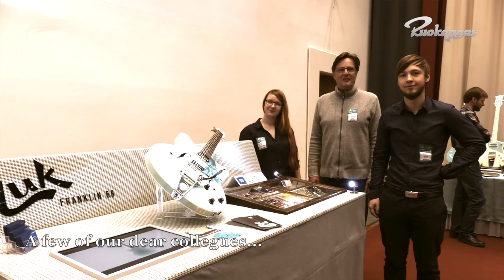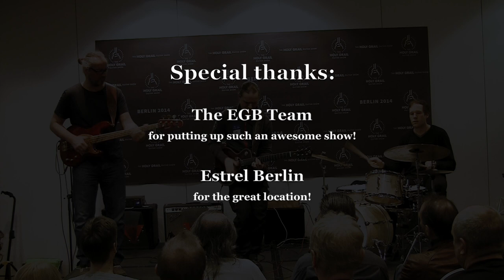Ruokangas at Holy Grail Guitar Show 2014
Sights and sounds from The Holy Grail Guitar Show 2014 by Ruokangas Guitars. Enjoy!
Separate videos of the whole Earkraft performance and Juha's lecture coming up soon!